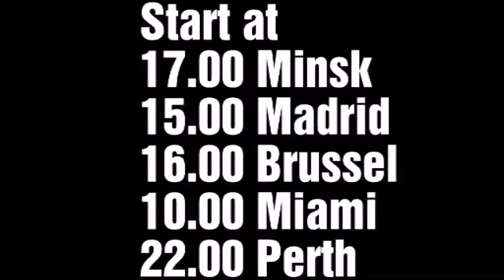Watch clay on WTA with Artemy NTL